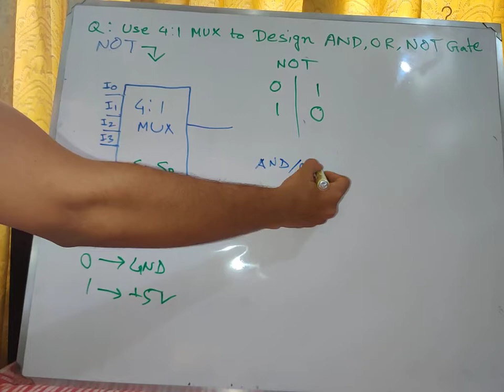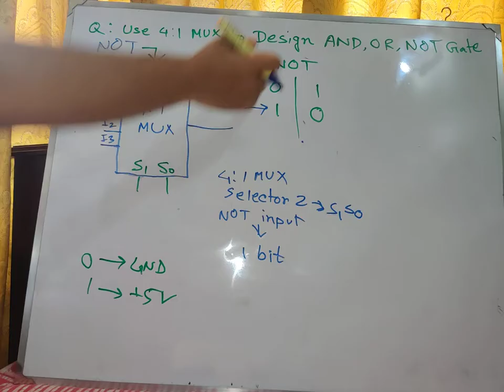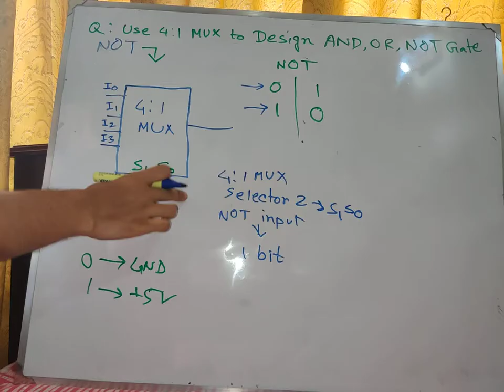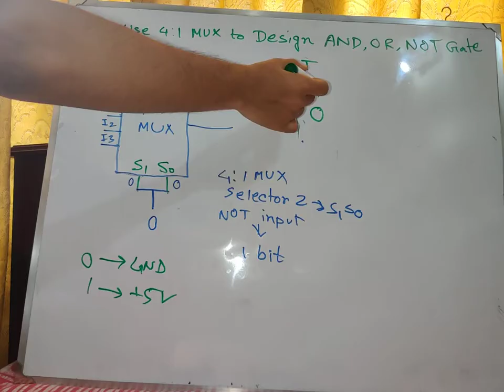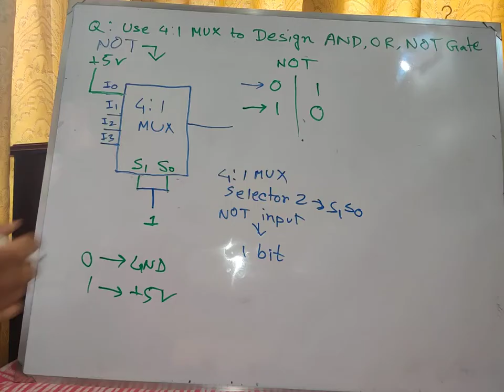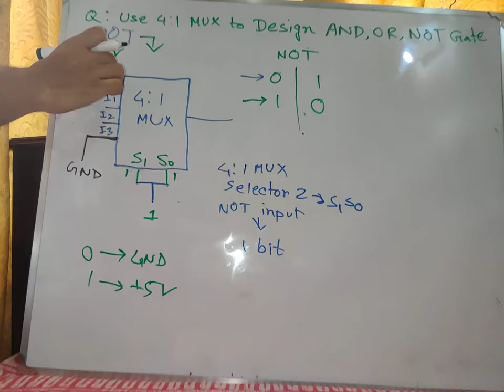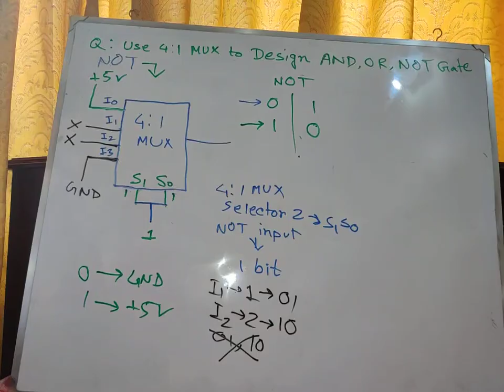How to Build NOT Gate using 4 to 1 MUX | Digital Logic Design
In this video, you are going to learn how you can build a NOT gate using a 4 to 1 MUX (4:1 MUX)